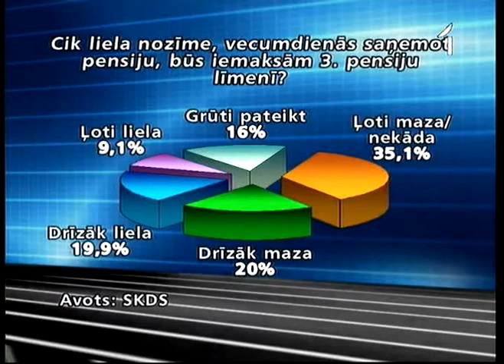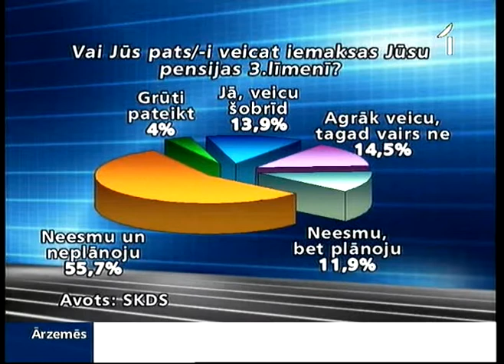Vairums iedzīvotāju ar skepsi raugās uz 3. pensiju līmeņa lietderību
96% Latvijas iedzīvotāju netic, ka valsts vecumdienās viņiem nodrošinās pienācīgu pensiju. Iedzīvotāju skepsi arī pret iemaksām trešajā pensiju līmenī pierādījis jaunākais socioloģisko pētījumu firmas SKDS pētījums. Tā rezultāti bijuši pārsteigums pašiem pētījumu veicējiem.